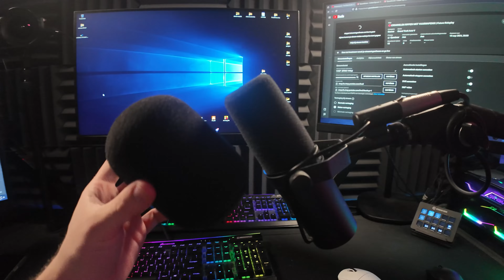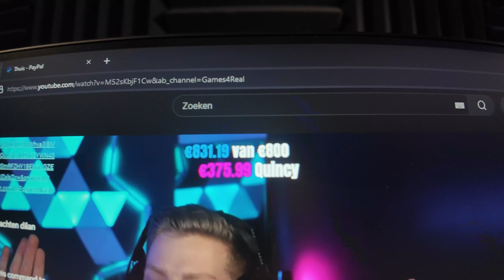Dialo Voor Het Eerst Ontmoeten!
Heb jij al geliked? 👍

Zakelijk contact?